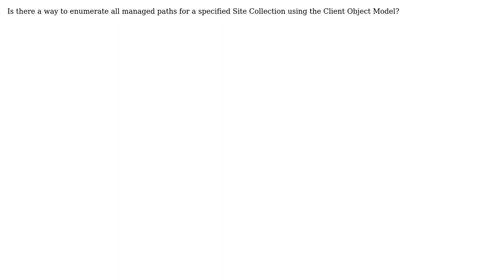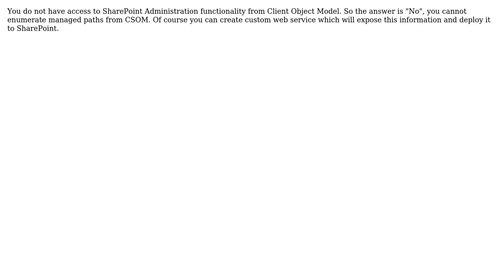SharePoint enumerating all managed paths using the Client Object Model (COM)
With thanks & praise to God, and with thanks to the many people who have made this project possible! You are responsible for your own actions.